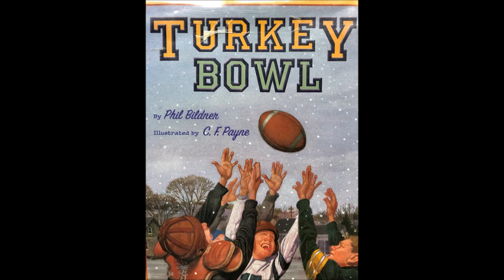Turkey Bowl by Bildner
Ethan has waited his whole nine-year-old life to be old enough to play in the annual family Turkey Bowl football game. This is his year. He wakes up Thanksgiving Day, dresses in all of his football finest, and runs downstairs to greet the team -- his whole family.

But the kitchen isn't full of aunts and cousins and uncles -- a blizzard has snowed them out. And it looks like the Turkey Bowl just isn't meant to be this year. After all, who could play football in a blizzard?

Ethan, that's who!